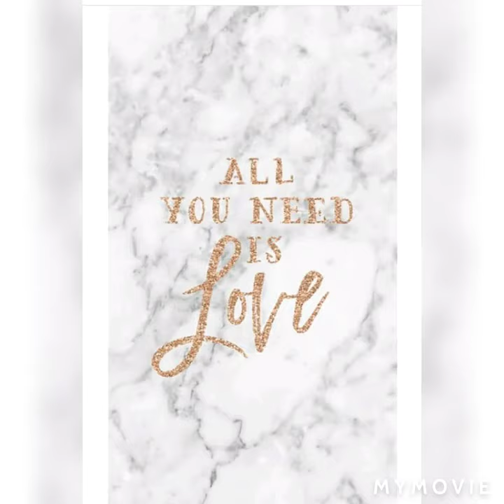biography of Sneha wife of Vikram Singh 🌺 when they first met